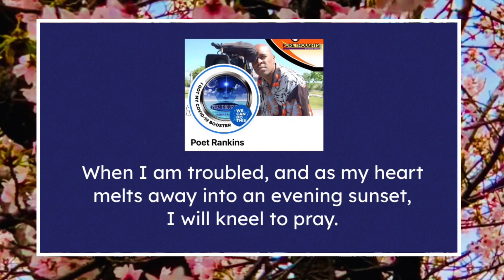In Open Arms by: ©️Poet Rankins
for Poetry for Peace 7th Year